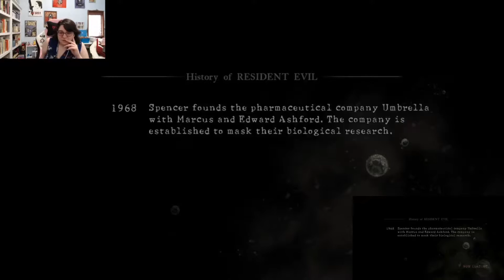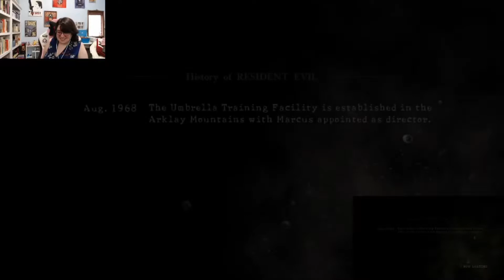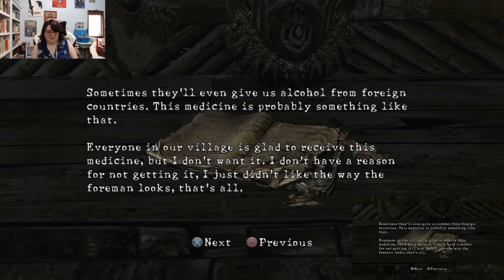Exploratory Cruise | ibplaying Resident Evil 5: Co-op with EpicFailKiller! | Chapter 3-1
We're exploring these islands, for all that we can find.

Stay safe!

You can find more information about this game on their